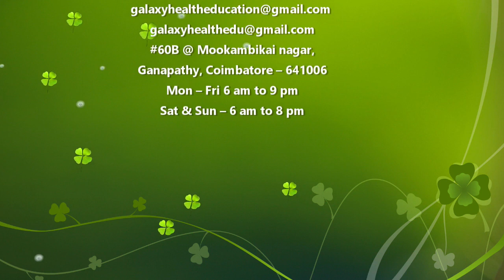வாய்வுத் தொல்லையா?வயிறு வலியா?(Gas trouble /stomach pain)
Hr.M.Gomathi